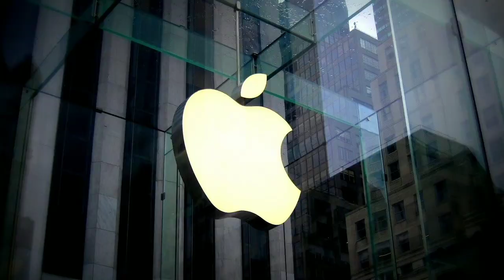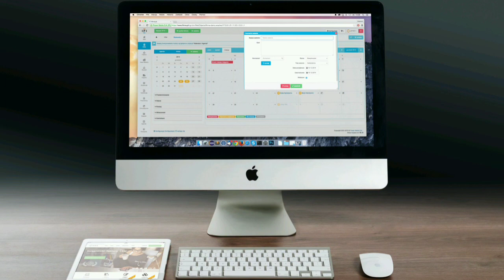شركة_Apple_العملاقة التكنولوجيا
شركة أميركية متعددة الجنسيات، تقع في مدينة كوبرتينو بولاية كاليفورنيا على الساحل الغربي للولايات المتحدة، وهي متخصصة في تصميم وتطوير وبيع الأجهزة الإلكترونية وبرامج الحاسوب والحواسيب الشخصية.

وتعد سلسلة حواسيب "ماك" وأجهزة آيبود وآيفون وآيباد والساعات الذكية أشهر منتجات آبل، في حين تتضمن برامجها نظام التشغيل الخاص بأجهزة ماك وهو "أو أس أكس"، ونظام "آي أو أس" الخاص بالأجهزة المتنقلة، وبرنامج "آي تونز" لاستعراض ملفات الوسائط كالأغاني والأفلام، ومتصفح الإنترنت "سافاري"، إلى جانب حزمتي تطبيقات الإنتاجية والإبداع "آي لايف" و"آي وورك".